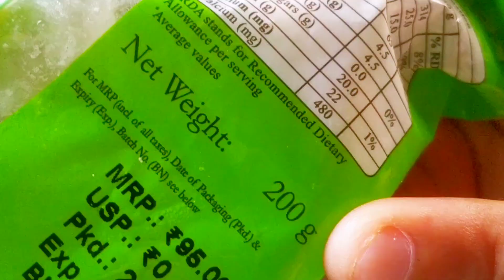अब घर पर बने होटल से भी ज्यादा टेस्टी स्वादिष्ट मटर पनीर | Matar Paneer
ये मटर पनीर जब भी बनाओगे तो मुझे याद करोगे कभी भुला नहीं पाओगे - रेस्टोरेंट से बढ़िया Matar Paneer

restaurantstylematarpaneerrecipe halwaijesamatarpaneer
matar paneer recipe cook with mrs sahu
shadiyonwalamatarpaneer tastymatarpaneerrecipe hoteljesamatarpaneer matarpaneermasala
matar paneer recipe
matar paneer
matar paneer recipe in hindi
paneer matar masala
quick matar paneer recipe
matar paneer masala
easy matar paneer recipe
मटर पनीर
मटर पनीर की सब्ज़ी
cottagecheese
highest views indian cooking video